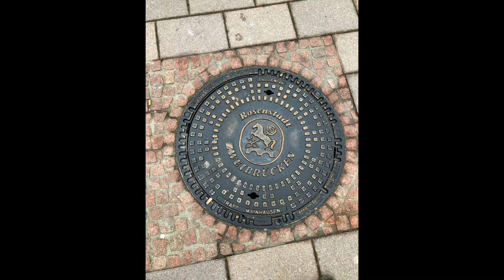Podengomix Fips & Friends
Podengomix im Dez 2018 / Jan 2019